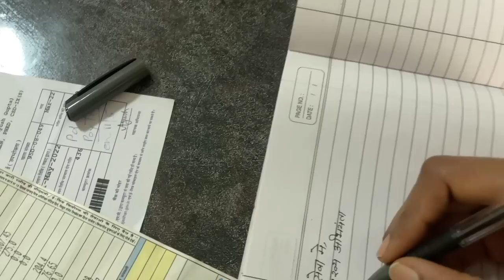Cooking & eating with family I Bought air-purifier I Whole week vlog